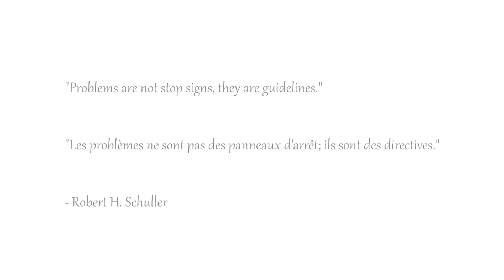The butterfly effect / L'effet papillon #324